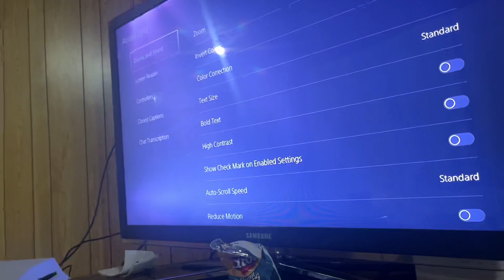HOW TO TURN OFF VOICE ASSISTANT PS5